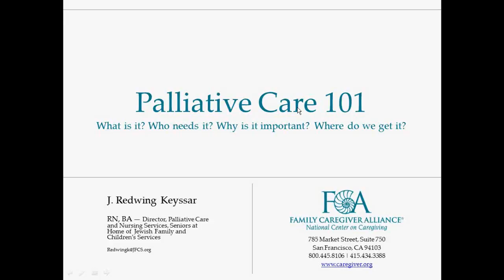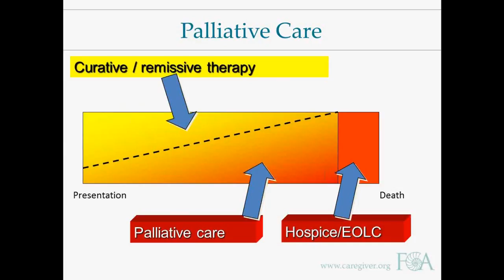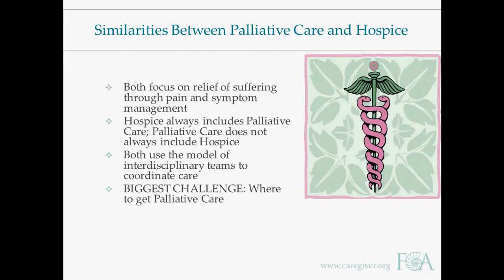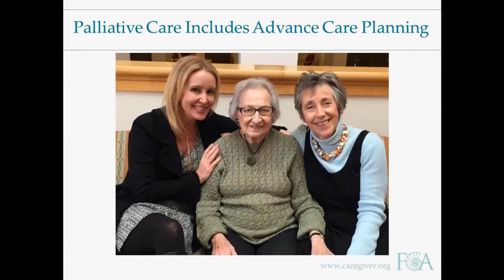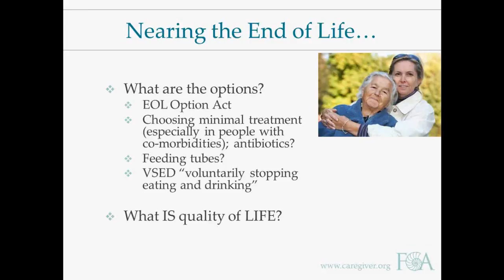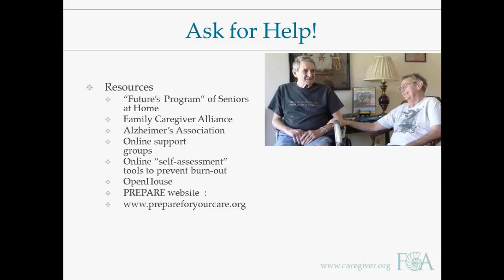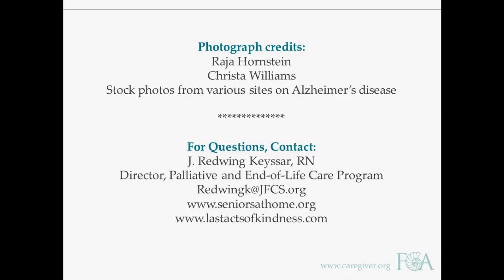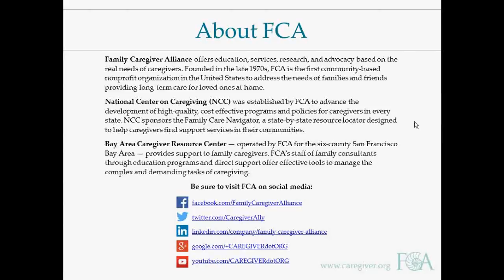Palliative Care 101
What is it? Who needs it? Why is it important? Where do we get it?

Palliative care helps to relieve suffering and improve quality of life for individuals with chronic or life-threatening illnesses. It addresses the medical, emotional, social, and spiritual needs of the individual and their family throughout the entire course of an illness, as well as at the end of life. However, palliative care is often misunderstood.

In this webinar, participants will get an in-depth explanation of what palliative care really means, why it is so important, and what family caregivers need to know about it. Presenter Judith Redwing Keyssar is a registered nurse, palliative care director, and author of “Last Acts of Kindness: Lessons for the Living From the Bedsides of the Dying.” The webinar will also address some of the common myths and misconceptions about palliative care, why palliative care can play an important role in caring for a person with dementia, and the value of advance care planning.